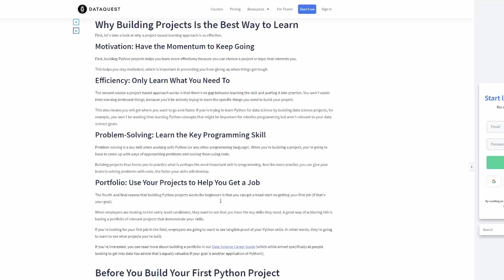Code Generator Part 1 | Beginner Python Projects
Welcome to the new playlist Beginner Python Projects! We plan out the code generator mini project in this video.